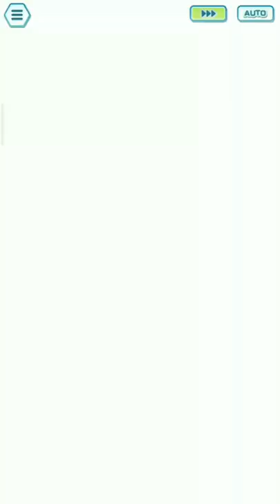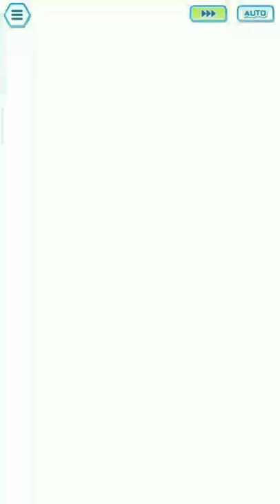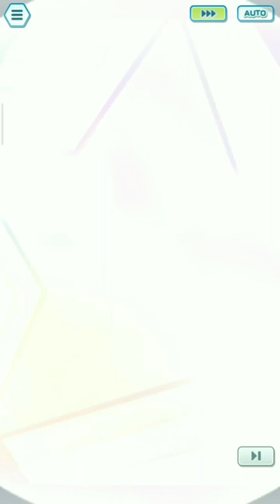Unova Champion Stadium 10000 Master Mode Week 1 (Spetember 2022)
0:00 R1 Marshal: SS Leaf/Koga/EX SS Blue
Parameter: reflect

3:57 R2 Shauntal: EX Ingo/SS Giovanni/Courtney
Parameter: physical attacks

6:35 R3 Caitlin: EX SS Elesa/Hau/BP Clemont
Parameter: status conditions

9:55 R4 Grimsley: Gloria/Kimono Grimsley/EX Hilbert
Parameter: sync buff

12:28 Champion battle (Iris): EX SSA Cynthia/Bruno/SC Diantha
Parameter: special attacks + sync buff